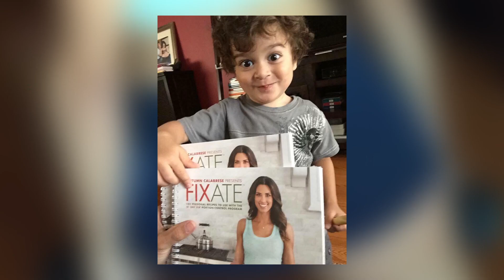Mi historia de exito como Coach